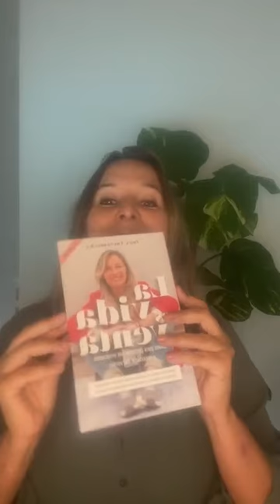Directo con Inés Torremocha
Directo con INÉS TORREMOCHA (@inestorremocha), una mujer que derrocha simpatía, empatía y profesionalidad. Está en el Top 10 mejores Expertos en Ventas de habla hispana 2019. Creadora del 𝘗𝘳𝘰𝘨𝘳𝘢𝘮𝘢 𝘥𝘦 𝘐𝘯𝘵𝘦𝘭𝘪𝘨𝘦𝘯𝘤𝘪𝘢 𝘌𝘮𝘰𝘤𝘪𝘰𝘯𝘢𝘭 𝘺 𝘝𝘌𝘕𝘛𝘈𝘚: “𝘛𝘳𝘢𝘯𝘴𝘧𝘰𝘳𝘮𝘈𝘊𝘊𝘐Ó𝘕 𝟺𝘹𝟺”, para profesionales de las ventas que quieran convertirse en los más demandados de su sector.

Su metodología de trabajo es el resultado de 25 años desarrollando su carrera profesional como Sales Representative en diferentes multinacionales farmacéuticas como Abbott, Pfizer, Merck Serono o Abbvie, donde obtuvo premios nacionales e internacionales de ventas.

Mentor - Coach Ejecutivo y de Equipos.

Experta en Inteligencia Emocional aplicada a la venta. Programa acreditado y certificado por ASNIE (Asociación Nacional de inteligencia Emocional) y organizado por la Fundación OTP y Florida Universitaria.

Miembro de la Junta Directiva de la Asociación Nacional de Inteligencia Emocional y autora del libro “𝐋𝐚 𝐯𝐢𝐝𝐚 𝐞𝐬 𝐯𝐞𝐧𝐭𝐚”.

"Estar cómodo con lo que vas a pedir"
"Hacer ejercicio de validación de tu propuesta de valor y no dejarte condicionar por lo que cobren los demás"
"¿Cuál es la trascendencia del valor de tu producto?
"No vendes, ayudas"
"Nuestros resultados son nuestro mejor argumento"